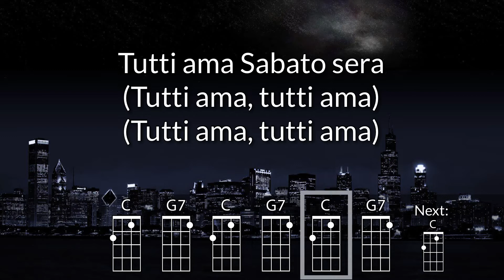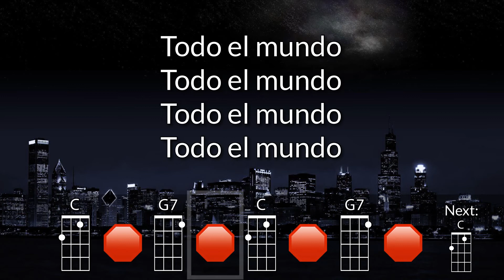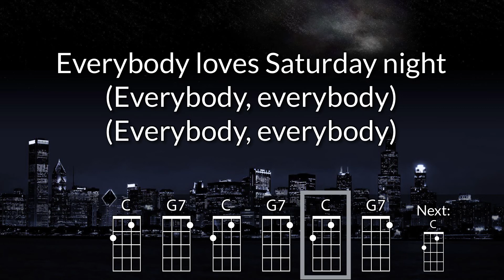Everybody Loves Saturday Night Baritone Ukulele Play Along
For educational use.  Optimized for DGBE ukulele.  Key of C.

As performed by Morgana King.

Video created on the iPad Pro using Luma Fusion.  The ukulele chord font is Chordette for Baritone Ukulele, available at ukefarm.com.